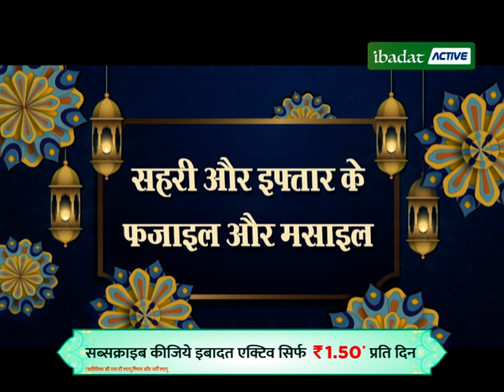Ramzan ke Masail | Ibadat Active | DishTV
Learn about the Fazail and Masail of Sehri and Iftaar under the guidance of Mohammad Imtiyaaz Razwi. 1.50* per day.
*T&C Apply